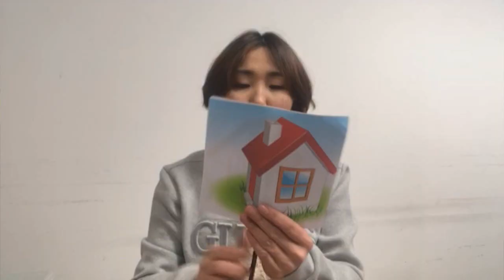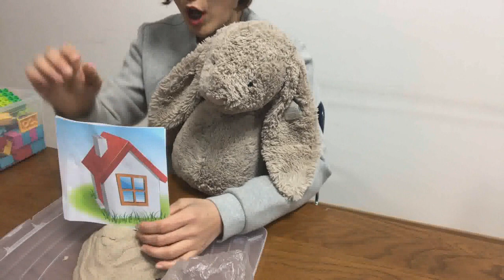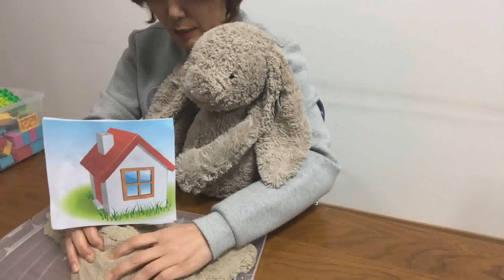[꿈꾸는 마을] 200301 "집이 무너지지 않으려면"_양서연 (컷트언니)